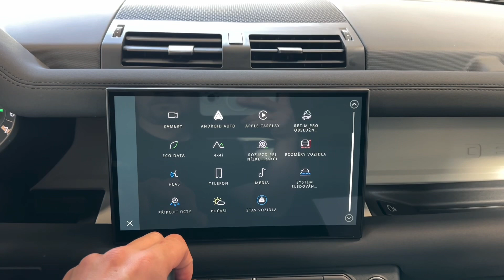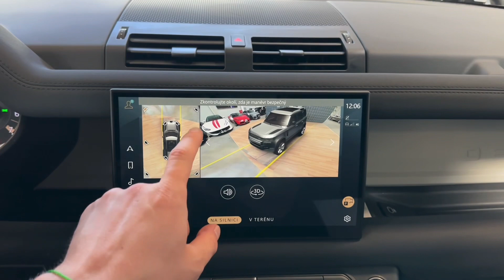Land Rover Defender - 110*P400*MERIDIAN*MATRIX*VZDUCH*360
AS221976

Záruka na 3 roky / 100 000 km s možností prodloužení.

Výbava: Barva vozu: Tasman Blue, 20" disky kol (Style 6011), BLACK PACK, Světlomety Matrix LED s LED signaturou, Mlhové světlomety vpředu, Vzduchové odpružení s nastavitelnou výškou a tuhostí, Volič jízdních režimů, Uzávěrka mezinápravového diferenciálu, Driver assist pack, 11,4" display, Cold Climate Pack, Kožené čalounění interiéru, Sound system Meridian, 2-zónová klimatizace, El. nastavitelná přední sedadla s pamětí (Vyhřívaná), Vyhřívaný multifunkční volant, Adaptivní tempomat, 360° kamery, Speed limit info, Hlídání jízdního pruhu, Hlídání mrtvého úhlu, Vyhřívané čelní sklo, Asistent jízdy ze svahu, Multimediální systém pro zadní cestující.